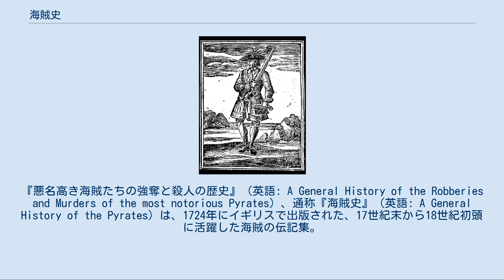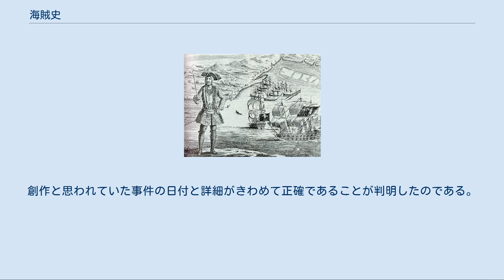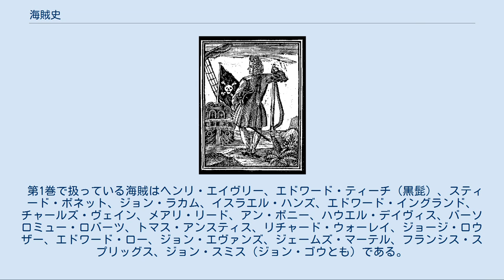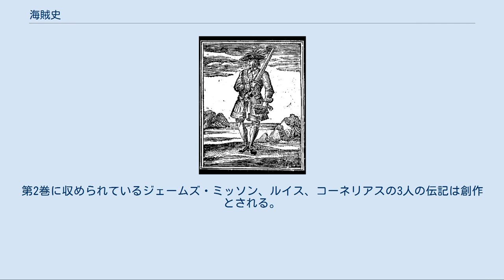海賊史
『悪名高き海賊たちの強奪と殺人の歴史』（英語: A General History of the Robberies and Murders of the most notorious Pyrates）、通称『海賊史』（英語: A General History of the Pyrates）は、1724年にイギリスで出版された、17世紀末から18世紀初頭に活躍した海賊の伝記集。
著者はキャプテン・チャールズ・ジョンソンという筆名を用いているが、一般的に偽名と考えられている。
 多くの著名な海賊たちの生涯を伝える第一級の史料であると同時に、海賊に対する一般的なイメージの形成に大きな影響を与えた。
 扱っている内容が詳細かつ正確なため、チャールズ・ジョンソン自身も海賊だったと考えられている。
正体をダニエル・デフォーとする学者もいるが、結論は出ていない。
他の候補として、デフォーのもとで働いていた出版業者ナサニエル・ミストほか数名が挙げられている。
 『海賊史』は、後の海賊を扱った文学作品において一般的になった多くの要素（片足や隻眼の海賊、埋蔵財宝、海賊旗など）が書かれている。
海賊旗にジョリー・ロジャー（英語: Jolly Roger）という名前をつけた人物としてウェールズ人のバーソロミュー・ロバーツとフランシス・スプリッグスの2人が挙げられている。
 本書は悪名高き黒髭やジョン・ラカムといった、伝説的な海賊達の具体的な生涯を伝えるほぼ唯一の書物であり、21世紀でも依然有名な多くの人物の伝記を記載している。
一般大衆の海賊に対するイメージ形成にも非常に大きな影響を与え、ロバート・ルイス・スティーヴンソンは本書を元に『宝島』を書き、ジェームス・マシュー・バリーもこれを読んで『ピーター・パン』に登場するフック船長を作り上げたといわれる。
 『海賊史』は2巻本で出版された。
第1巻は18世紀初頭の海賊を中心に扱っており、第2巻ではそれより数十年前の海賊の偉業を記録している。
第1巻ではいくつかの伝記に脚色が見られるものの、著者は史料をよく調べて利用している。
第2巻では第1巻より脚色が多く加わっており、ほぼ創作と思われている3本の伝記が含まれている。
海賊史家フィリップ・ゴスは1925年に次のように述べている。
 ほんの少し前まで、ジョンソンの『海賊史』は史実に空想を織り交ぜたものとして軽く笑い飛ばすのが習いとなっていた。
しかし、忘却という名の埃にまみれた部屋の隅から古い記録が次々と見つけ出されるにつれ、本書の信憑性は証明されていった。
創作と思われていた事件の日付と詳細がきわめて正確であることが判明したのである。
 — A general history of the robberies & murders of the most notorious pirates. Intro - Page ix ただし、会話の部分についてはかなり脚色が加えられていると考えられている。
 第1巻で扱っている海賊はヘンリ・エイヴリー、エドワード・ティーチ（黒髭）、スティード・ボネット、ジョン・ラカム、イスラエル・ハンズ、エドワード・イングランド、チャールズ・ヴェイン、メアリ・リード、アン・ボニー、ハウエル・デイヴィス、バーソロミュー・ロバーツ、トマス・アンスティス、リチャード・ウォーレイ、ジョージ・ロウザー、エドワード・ロー、ジョン・エヴァンズ、ジェームズ・マーテル、フランシス・スプリッグス、ジョン・スミス（ジョン・ゴウとも）である。
 第2巻はトマス・テュー、ウィリアム・キッド、ジョン・ボーウェン、ジョン・ハルゼー、トマス・ホワイト、トマス・ハワード、デイヴィッド・ウィリアムズ、サミュエル・バージェス、ナサニエル・ノース、クリストファー・コンデント、サミュエル・ベラミー、ウィリアム・フライを扱っている。
第2巻に収められているジェームズ・ミッソン、ルイス、コーネリアスの3人の伝記は創作とされる。